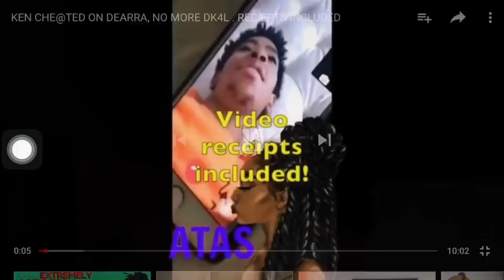DK4L IS OVER ?! WHYYYY